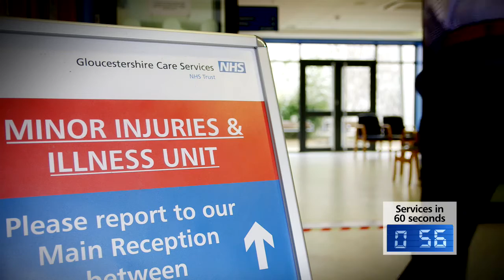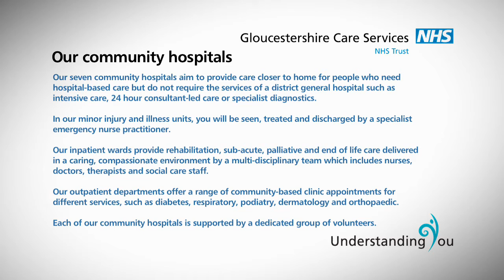Services in 60 seconds - GCS NHS Trust - Vale Community Hospital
Our community hospitals aim to provide care closer to home for people who need hospital-based care but do not require the services of a district general hospital such as intensive care, 24 hour consultant-led care or specialist diagnostics.